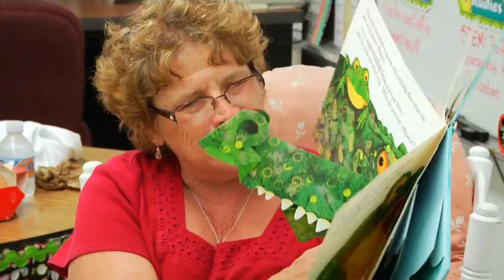School View #28: Sanford Read With Your Family 2016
Sanford Read With Your Family